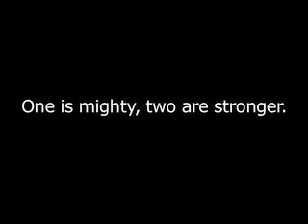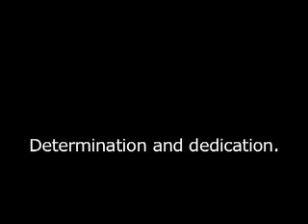Peaches Ramos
Peaches Ramos, contributions to the neighborhood